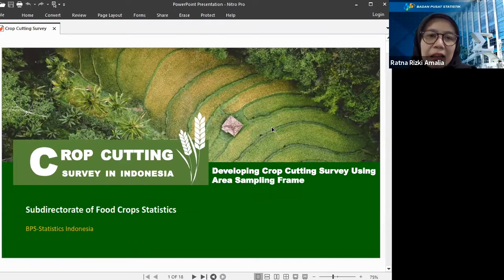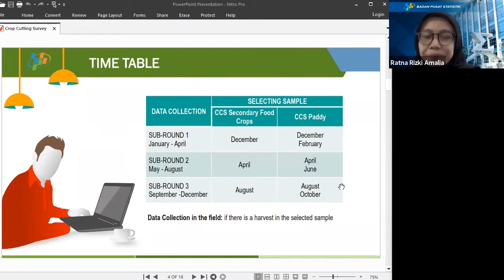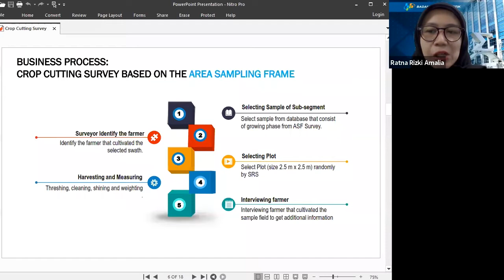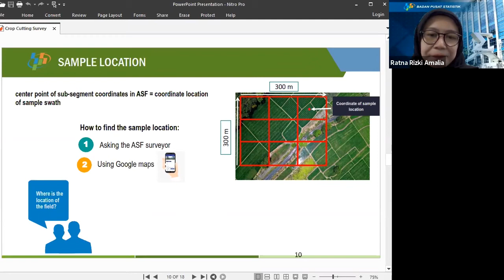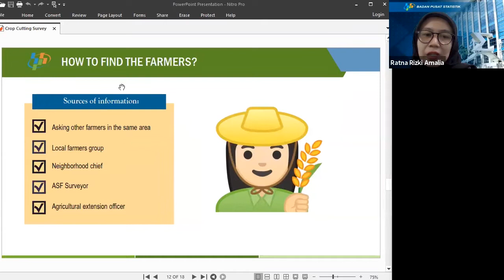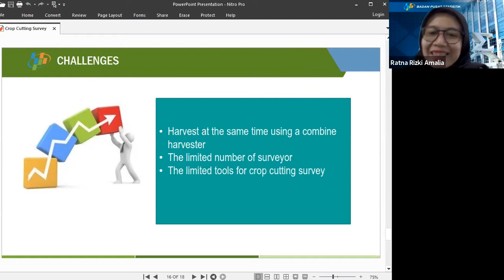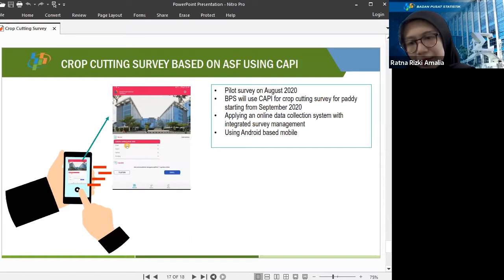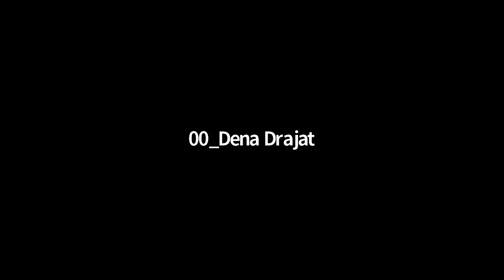Crop Cutting Survey in Indonesia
This video is a part of USDA-BPS Video Conferencing Training "Methodologies Focus on Area Sample Frame and Remote Sensing".

In this session we talked about how BPS-Statistics Indonesia collect rice and secondary food crops productivity data in Indonesia especially how BPS implements crops cutting survey based on the Area sample frame